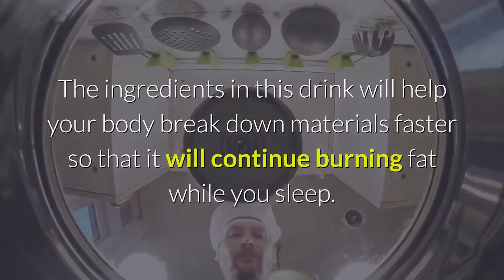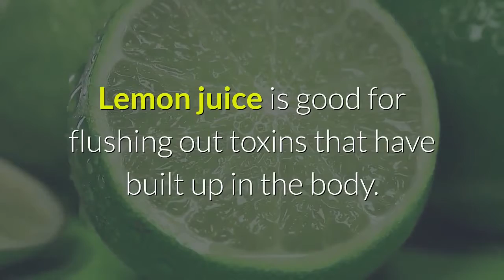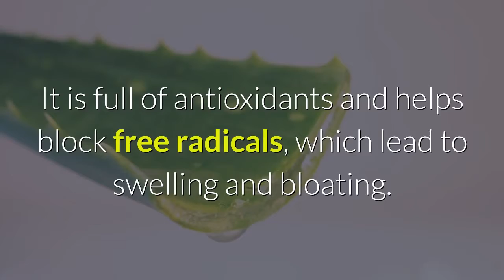GOOD BYE fat! [Drink this and get rid of FAT]| NatureMumma Home remedies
Drink this juice and No more boy fat! Juice for bodyfat.
Loose body fat in no time :)